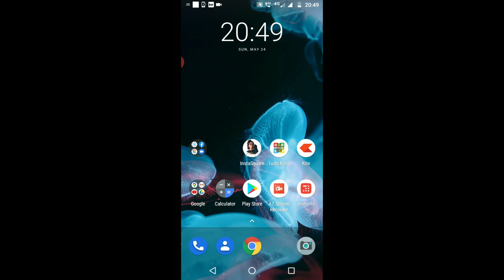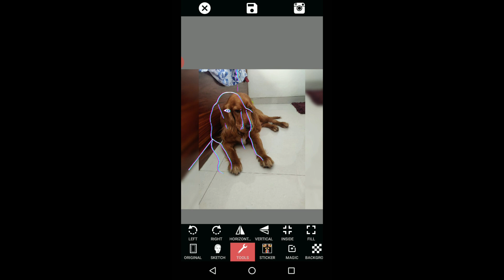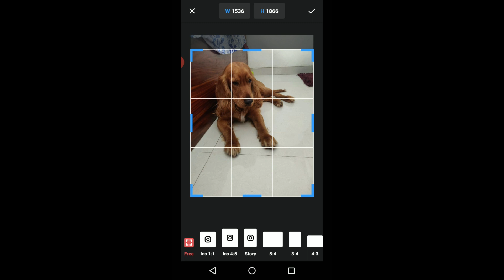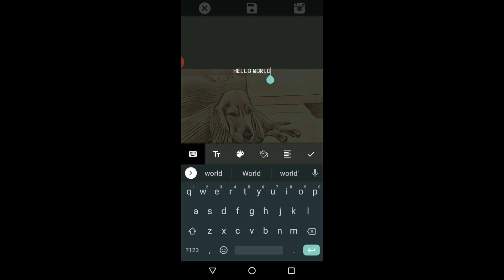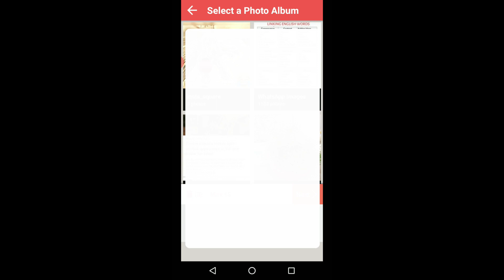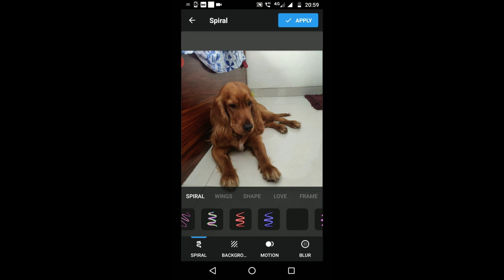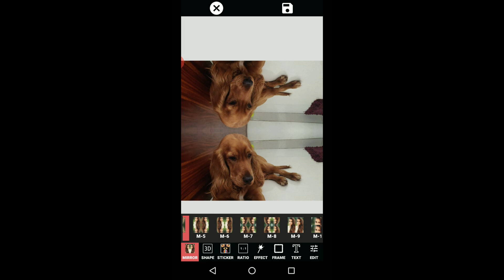instasquare photo editor kaise use kare | How to use instasquare photo editor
instasquare photo editor kaise use kare
How to use instasquare photo editor